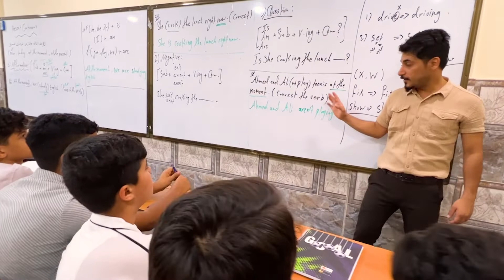اعلان بدء العام الدراسي الجديد في مدارس ال الرسول للبنين